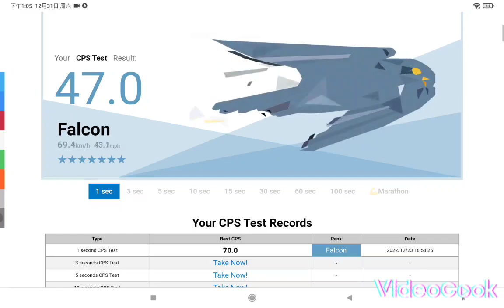When your hight cps combo looks like auto clicker